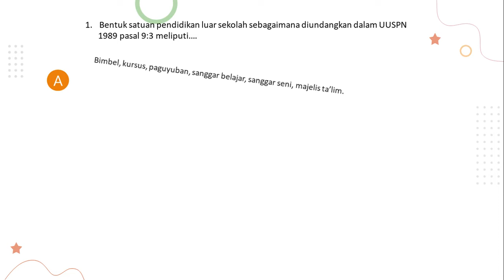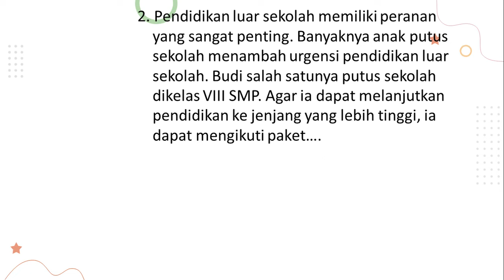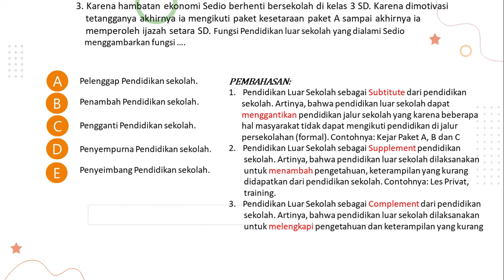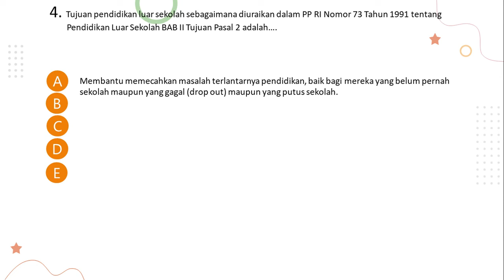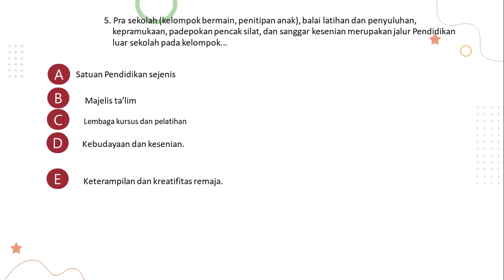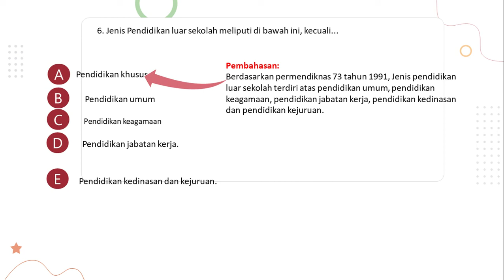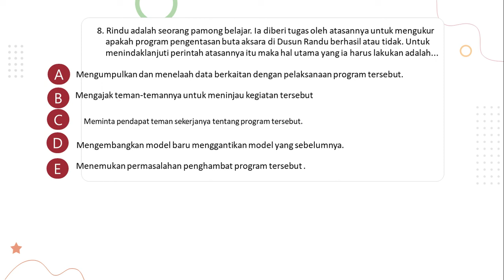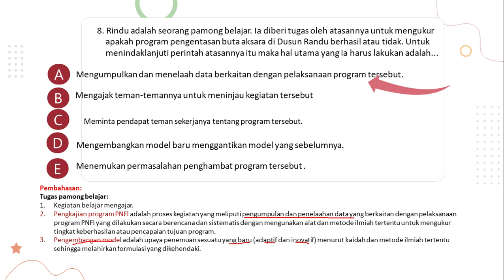Soal dan pembahasan SKB CPNS Pamong Belajar.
Teman-teman vidio ini khusus bagi teman-teman yang sedang mempersiapkan diri mengikuti test CPNS Pamong Belajar. Semoga bermanfaat, tonton sampai akhir ya. Sukses selalu, trims.